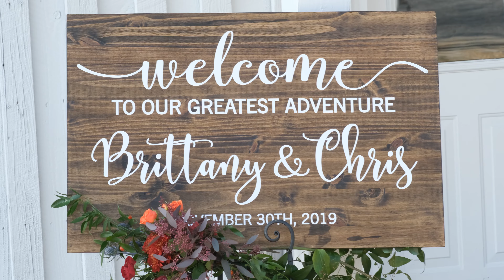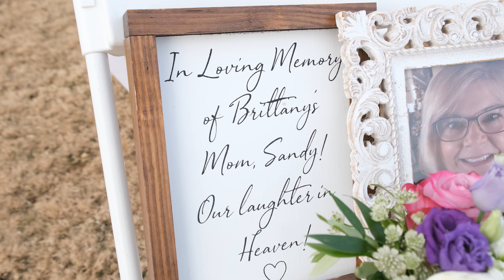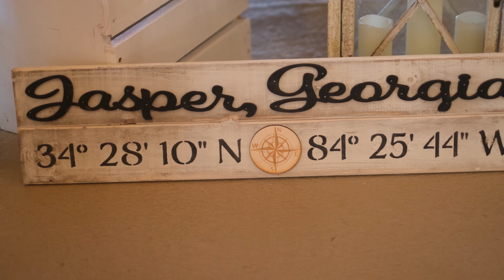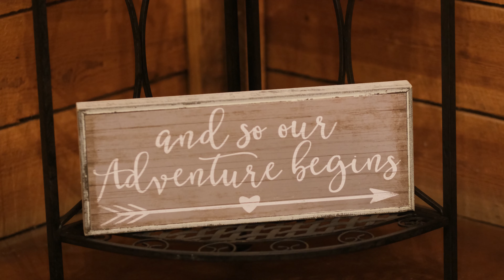Chris & Brittany Wedding Highlight Film